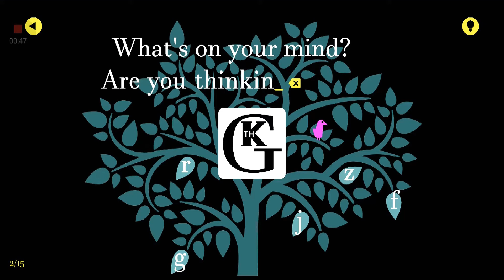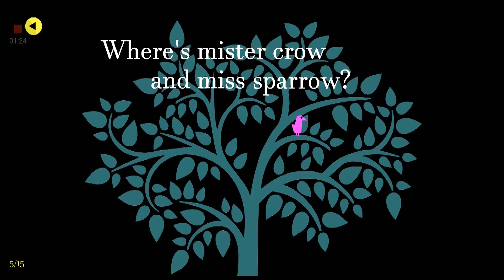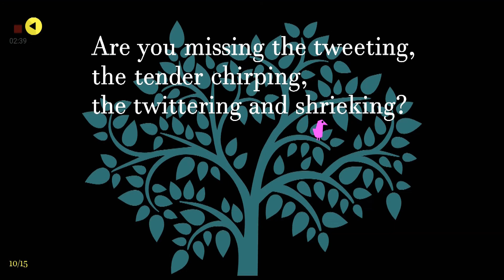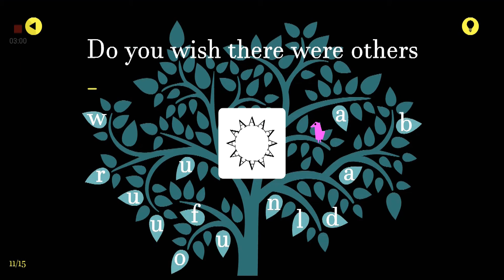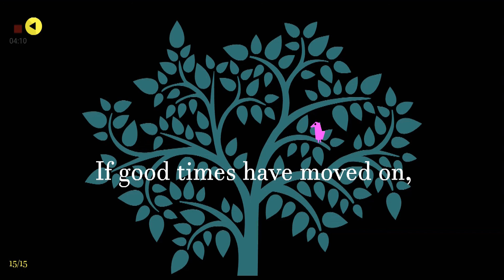WORDS FOR BIRDS 15/15 CLUES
Hi little bird, all alone in that tree

Are you thinking about me?

Where are the others, your sister and brothers?

Where's mister crow and miss sparrow?

Are you longing for sir starling or madam swallow?

Are you missing the tweeting, the tender chirping, the twittering and shrieking?

Are you looking for something to beat the blues?

Do you wish there were other around to share your views?

Are you craving for parties to dance and singing high notes in fancy pants?

Well here are some words for you:

IF GOOD TIMES HAVE MOVED ON,
SO WILL BAD TIMES TOO.